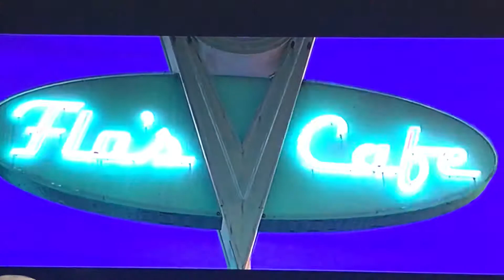Cars Sha Boom scene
Life could be a dream, Life could be a dream! Sha Boom!
Sing along with all the cars in Sha Boom. Also, get the Cars video game beneath the description and get the movie if you don’t have it beneath the comments.